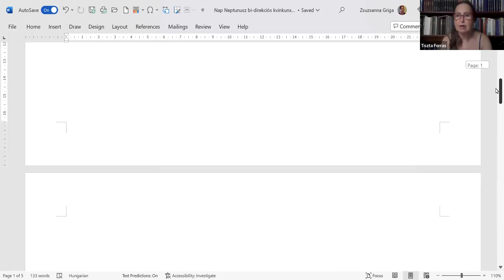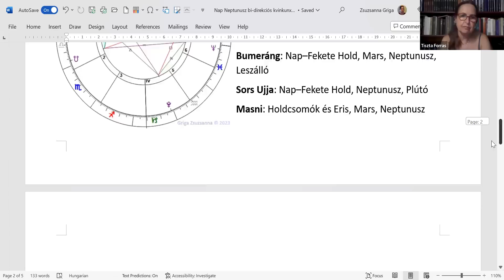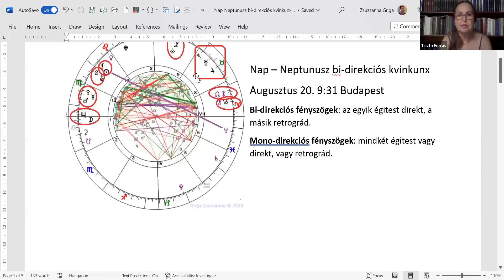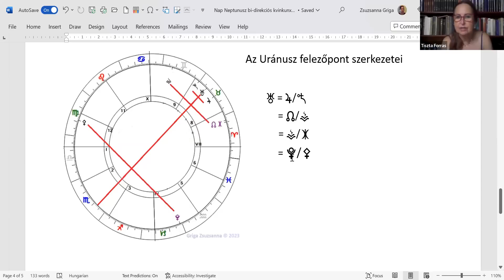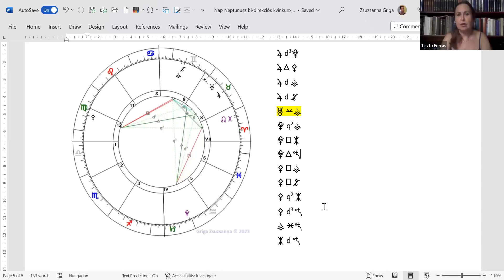Nap – Neptunusz bi-direkciós kvinkunx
A Nap augusztus 20.-án kvinkunxot vet a hátráló Neptunuszhoz. A tanító videóban elmesélem, hogy mi a különbség a mono-direkciós (egyirányú) és a bi-direkciós (kétirányú) karmafényszögek között. Ráadásul bemutatok egy különleges fényszögképet, amit Rovarszárnynak neveztem el, és amit az Uránusz felezőpont szerkezetei rajzolnak ki.